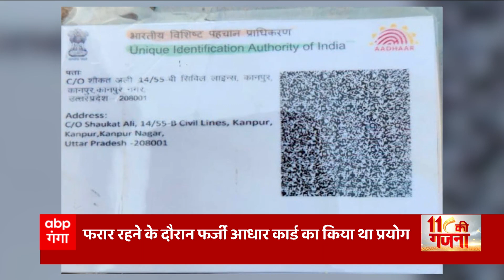Varanasi Airport पर यात्रियों का हंगामा, 12 घंटे लेट हो गई फ्लाइट, देखें तस्वीरें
वाराणसी एयरपोर्ट पर यात्रियों का हंगामा...यात्रियों ने एयरपोर्ट पर दिया धरना...12 घण्टे विमान हुआ लेट...एयरपोर्ट प्रशासन के हाथ पांव फूले...यात्रियों को मनाया गया तो माने यात्री...देर रात रवाना हुआ विमान.